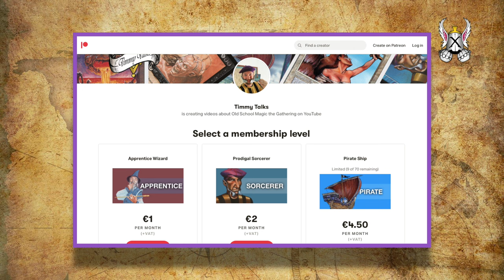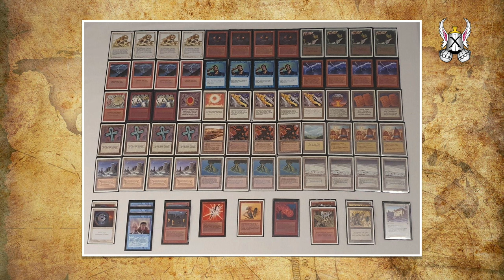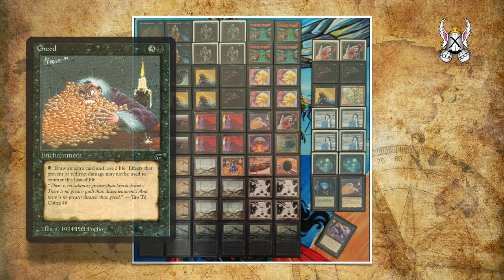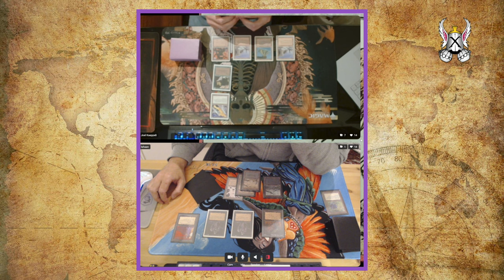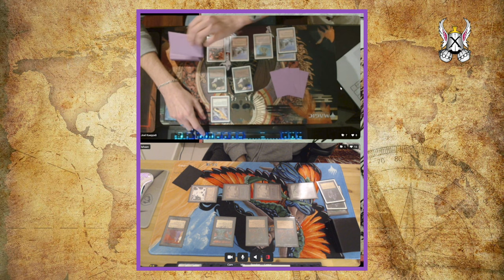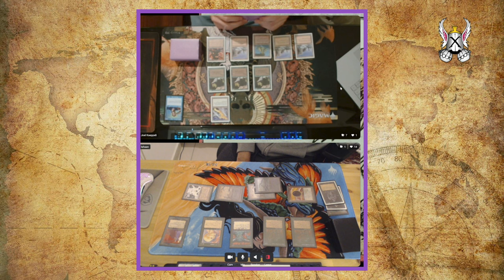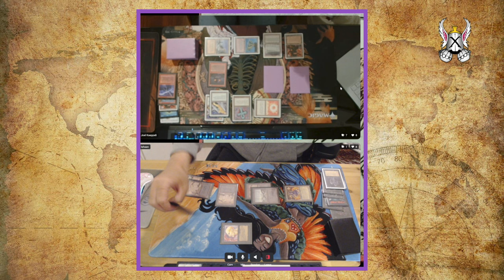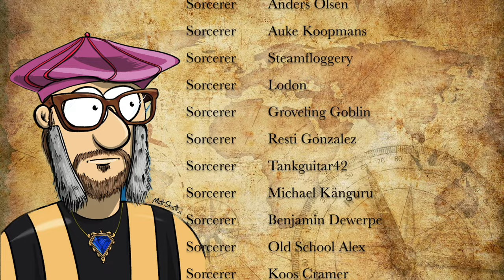WUR Burn vs Mono Black | X-points Final 37, Old School mtg9394 838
Final 37 of the X-points monthly Magic the Gathering 93/94 tournament is here. In this month's finals, we have a two different styles fighting for the title, mono black versus a three colour burn deck!

Decks: WUR Burn vs Mono Black
Players: Joel vs Ishaan

00:00 MTG 93/94
02:55 WUR Burn
05:56 Mono Black

09:41 MTG Games

Special thanks to The Blake for his track, "Shandalar in the Mix".